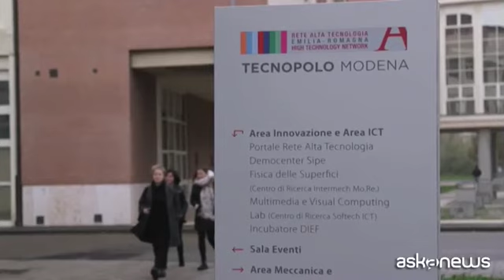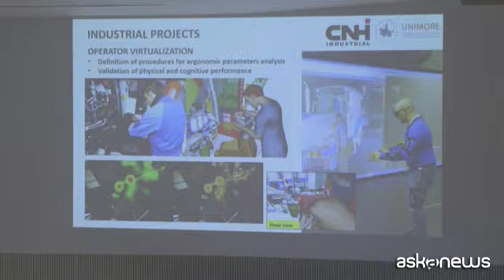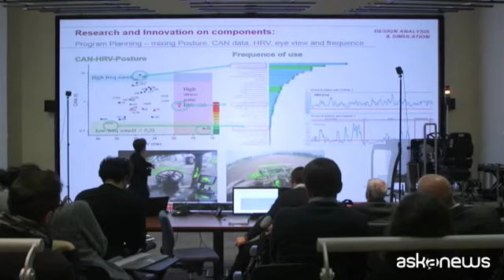Progettare interazione uomo-macchina: sfida industriale del 4.0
Modena, 26 nov. (askanews) - L'interazione uomo-macchina come elemento chiave per l'industria 4.0: di questo, e del modo in cui progettarla, anche nell'ottica di sviluppare macchine agricole sempre più all'avanguardia, si è parlato a Modena in un doppio evento organizzato dall'Università degli studi di Modena e Reggio Emilia, prima con un workshop tecnico presso il Dipartimento di Ingegneria Enzo Ferrari e poi nella sede modenese di CNH Industrial in viale delle Nazioni. Ospite principale, il professor Donald A. Norman, direttore del Design Lab all'Università della California, vero e proprio guru della riflessione sull'usabilità degli oggetti e dei macchinari, con il quale abbiamo affrontato il tema della User eXperience analysis come elemento cruciale nella progettazione di nuovi strumenti di interazione tra noi e le macchine.
"Prima di tutto - ha spiegato Norman ad askanews - è importante che le persone che li usano capiscano bene ciò che possono e non possono fare, cosa fare quando ci sono problemi, cosa quando la situazione va bene. Tutto è legato al modo in cui noi capiamo la macchina, la sua bellezza e il suo potere e di conseguenza come la usiamo. Io credo che la User eXperience sia tutto".
Un concetto questo che, però, è di recente ricezione, come ci ha confermato anche Margherita Peruzzini, professore associato alla Unimore e referente del Laboratorio XiLab. "L'ingegneria - ha detto - storicamente è sempre stata molto attenta allo studio delle prestazioni, delle funzioni, quindi a tutta la parte dello sviluppo tecnico. Non soffermandosi probabilmente a sufficienza sull'esperienza dell'utente. Non si può oggi sviluppare sistemi, prodotti, servizi, interfacce senza considerare quello che sarà l'approccio della persona finale che userà questo sistema, questo prodotto e questo servizio".
Particolare attenzione viene riservata al tema della progettazione dei sistemi di interazione tra gli esseri umani e le macchine, anche di CNH Industrial, con specifica attenzione agli aspetti dei tool virtuali di simulazione e delle Ergonomics Analysis in riferimento alle macchine agricole. Claudia Campanella, Manager Ergonomics e HM di CNH Industrial ha tenuto la principale relazione nel secondo evento della giornata.
"In ergonomia - ci ha spiegato - noi studiamo molto l'interazione tra l'uomo e la macchina. L'uomo proprio nel senso più lato del termine, perché l'uomo può essere sia l'utente della macchina - quindi la persona che guida, lavora, usa l'aratro o fa diverse lavorazioni, di cui noi studiamo tutti i comandi, la visibilità, il modo di operare che sia il più confortevole possibile; però l'uomo è anche l'uomo della fabbrica che monta la macchina. Quindi noi studiamo, tramite particolari indici di comfort anche le posture degli operai che andranno a fare dei montaggi in modo che siano il più comodi possibili e quindi i montaggi abbiano un alto livello di qualità".
La ricerca delle migliorie, comunque, non si ferma mai e l'elemento decisivo in questo senso resta la possibilità di integrare al meglio uomini e macchinari, in un'ottica di sviluppo tecnologico, certamente, ma con anche elementi in più.